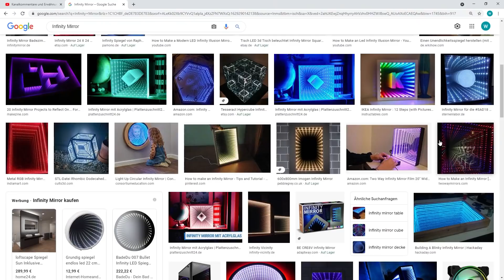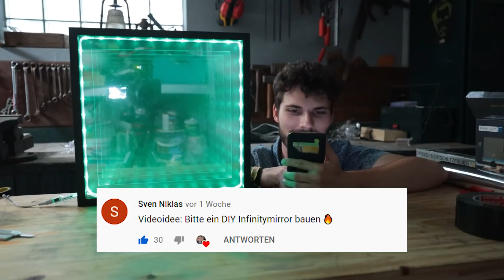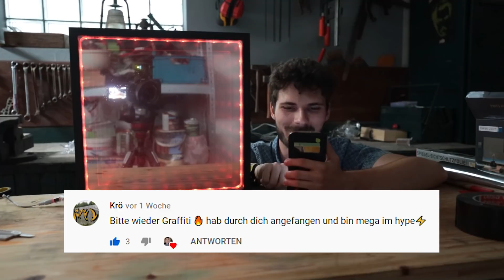Infinity Mirror einfach selbst basteln | DIY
Diese Woche mal ein ganz einfaches Projekt für zwischendurch. Nen Infinity Mirror kann man sich locker, ganz einfach, in zwei Stunden selbst basteln. Fast alles was man braucht gibt es bei Ikea. Nur für die Spiegelfolie musste ich in den Baumarkt. Das LED-Band gibt es zwar auch bei Ikea, aber meins habe ich im Baumarkt gekauft. Da war es etwas günstiger.

Was man braucht:

• Ein Bilderrahmen mit Plexiglasscheibe (möglichst tief)
• Ein Spiegel
• Ein LED-Streifen
• Spiegelfolie

@flicknik (manchmal poste ich da auch was)